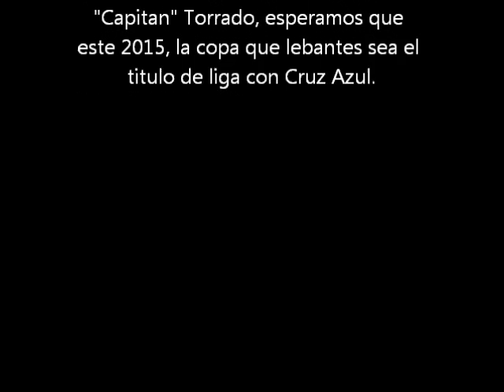Top 8 Golazos De Gerardo Torrado En Sus 10 Años Con Cruz Azul